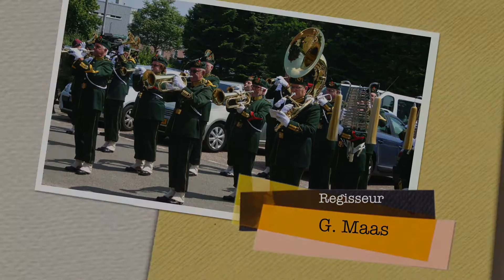Traditioneel Jachthoornkorps Garde Jagers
Optreden traditiedag Garderegiment Grenadiers & Jagers 2013
Muziek impressie is van het Jachthoornkorps garderegiment Jagers